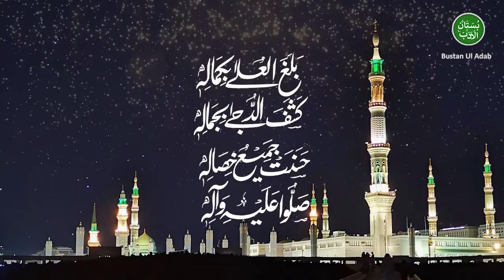Clip # 136 | Seerat Un Nabi (S.A.W.) | Mufti Syed Adnan Kakakhail D.B.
نو ہجری

نبی کریم ﷺ کا حضرت ابو موسیٰ الاشعری رضی اللہ عنہ
اور حضرت معاذ رضی اللہ عنہ کو یمن کی جانب بھیجنا

مفتی سید عدنان کاکاخیل صاحب دامت برکاتہم

٭سیرت النبیﷺ٭
اس سیریز میں  مفتی سید عدنان کاکاخیل صاحب کے مختلف بیانات سے سیرت النبی ﷺ کے واقعات اور اہم نکات کو ترتیب سے پیش کیا جائے گا۔

9 Hjiri

Nabi Karim S.A.W. Ka Hazrat Abu Mosa Al Ashari R.A.
Or Hazrat Muaz R.A. Ko Yaman Ki Janib Bhejna

Seerat Un Nabi (S.A.W.)  | Clip # 136 | Mufti Syed Adnan Kakakhail sb.